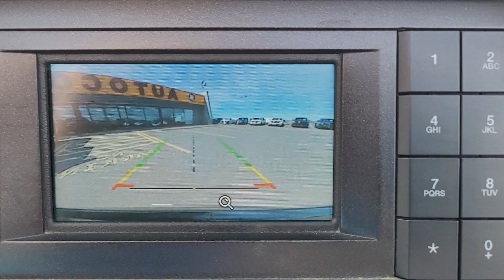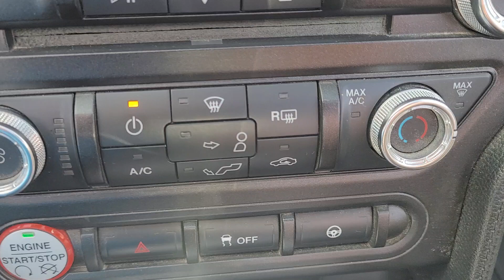2016 Mustang Convertible V6 Black On Black Less than 25KMs